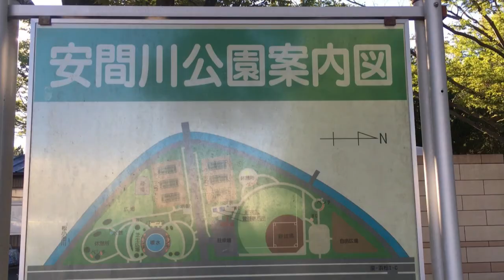【40代独身男性】安間川公園を10分散歩して見たｗ、滑り台、ブランコ、テニスコート、野球場、芝生広場、ベンチ、おすすめ、vlog【浜松市公園】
浜松市の安間川公園へ行きました。

詳しく分かりませんが、野球場やテニスコートのスペースを有料で借りられるようです。

駐車場は9時～21時まで使用できるような看板が入り口に見えた気もします。

今回確認しなかったので確かな事は分かりません。
駐車場の横に受付所のような所が見えました。

詳しくはその場所で聞けると思われます。

今回駐車場の向かいの方（公園）を散歩しました。

道をまたぐので念のため車にご注意ください。
子供さんやペットなどのちょっとした飛び出しは危ないです。

車が赤信号で停車していることも多そうです。
バイクの通過や反対側車線からの車に注意が必要です。m(__)m

■四ツ池公園へ行きました！

■浜松市のおすすめパン屋さんへ行って見た。

■浜松市和泉町の「ドンキ」へ行って見た。